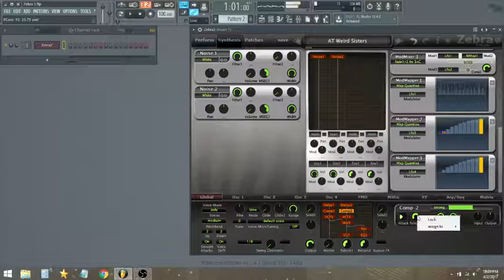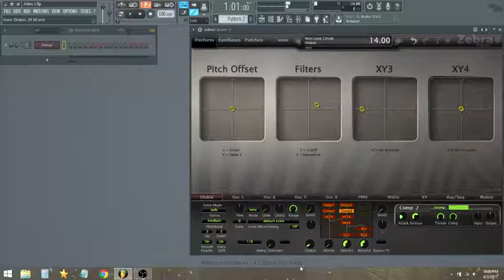Zebra Soundscape - Weird Sisters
A new generative soundscape in Zebra. The thing drones on and on in C major until you hit stop. I'm still working on performance controls so you can tinker with those. I like weird stuff like this.